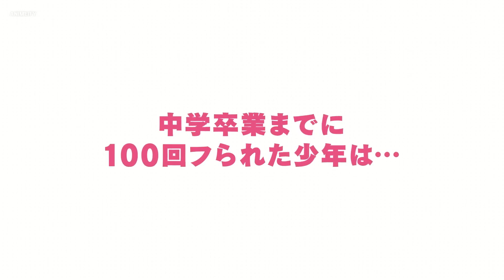1st Trailer for The 100 Girlfriends Who Really, Really Love You Released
100,trailer,god,rentaro,manga,girlfriends,things,1st,dropkick,love,released,heroines,really

The first trailer for The 100 Girlfriends Who Really, Really Love You anime adaptation has been released, providing a look at the show’s heroines, protagonist, and god.
The 100 Girlfriends Who Really, Really, Really, Really, Really Love You is based on the Shueisha-published romantic comedy manga written by Rikito Nakamura and drawn by Yukiko Nozawa.
Seven Seas Entertainment describes the manga as:Aijo Rentaro has asked a hundred girls out and struck out every time.
Now this god will set things right by making sure Aijo gets one hundred dates.
Except, as things often go with gods, there’s a catch: each of his one hundred dates is Aijo’s destined soulmate!